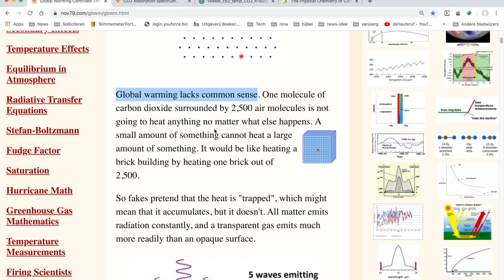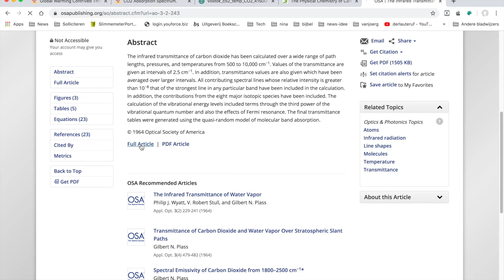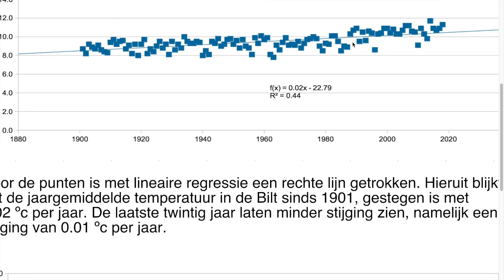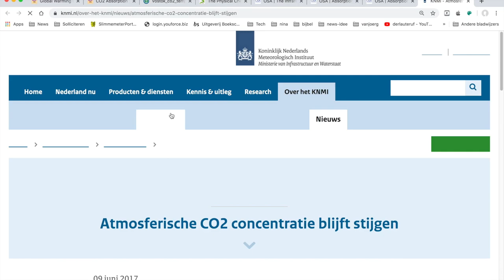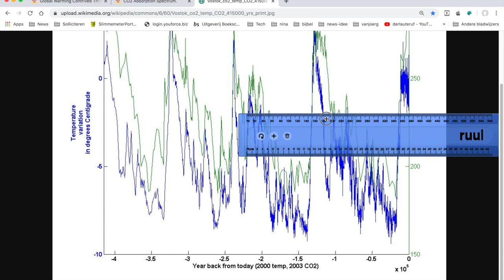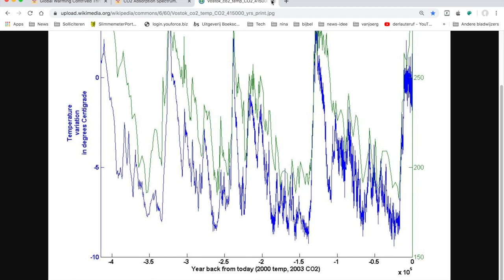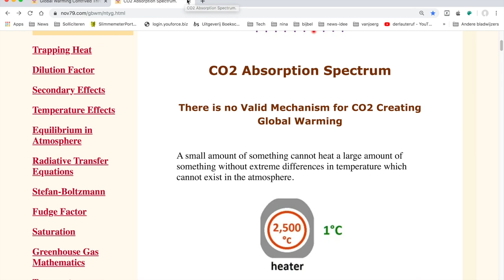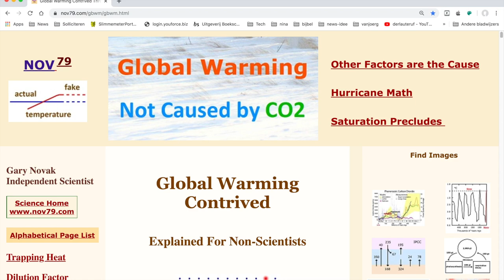Nieuws711 CO2 experiment theoretische onderbouwing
Ik zit met spanning te wachten op de eerste participanten. Wauw dat wordt lachen.

Links met een christelijke achtergrond